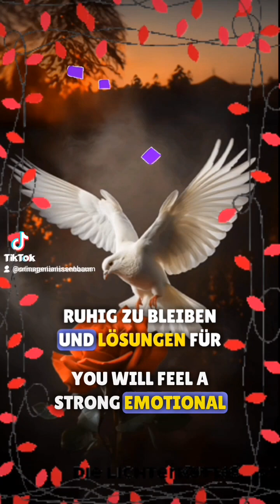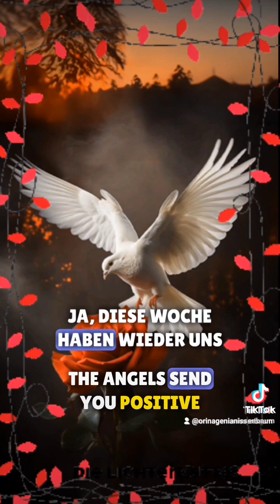Wochenvorrausschau für alle Sternzeichen 18.12bus23.12.23 mit Glückspilzen